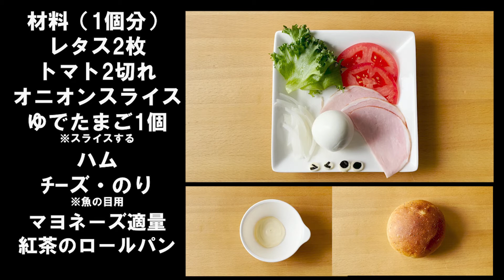【サンドウィッチレシピ！】紅茶食パンを使った、サーモンとアボカドのサンドと紅茶のロールパンを使ったアコーディオンサンドの作り方！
ポンパドウルの公式チャンネルへようこそ！

ひと手間でより美味しく♪
紅茶の香り広がる生地にオレンジスライスを練りこんで焼きあげた、
６月の新商品『紅茶食パン』と『紅茶のロールパン』を使ったサンドウィッチのレシピです。
朝ごはんをより美味しく楽しい気分にさせてくれるサンドウィッチ！
是非、お家で作って見て下さい！

【サーモンとアボカドのサンドウィッチ材料】
紅茶食パン                            2枚（8枚切）
アボカド（スライス）　　　　　　　　　1/2個
サーモン　　　　　　　　　　　　　　　40ｇ
クリームチーズ　　　　　　　　　　　　適量
オニオンスライス　　　　　　　　　　　適量
ケッパー　　　　　　　　　　　　　　　適量
ディル　　　　　　　　　　　　　　　　適量
マヨネーズ　　　　　　　　　　　　　　適量
塩・コショウ　　　　　　　　　　　　　少々
チーズ　　　　　　　　　　　　　　　　１枚
フリルレタス　　　　　　　　　　　　　適量
【作り方】
1ラップを敷く。
2紅茶食パンにクリームチーズを塗る。
3チーズ、レタス、サーモンの順番にのせる。
4オニオンスライス、アボカドの順番にのせる。
5マヨネーズをぬる。
6ディル、ケッパーの順番にのせる。
7塩コショウをふる。
8サンドする。
9ラップで包む。
10半分にカットする。
11完成！

【アコーディオンサンド材料】
紅茶のロールパン　　　　　　　１個
レタス　　　　　　　　　　　　２枚
トマト　　　　　　　　　　　　２切れ
オニオンスライス　　　　　　　少々
ゆでたまご（スライス）　　　　２切れ
ハム　　　　　　　　　　　　　1/2を３枚
チーズ・のり　　　　　　　　　丸く切り抜く（さかなの目の部分に使用）
【作り方】
１紅茶のロールパンに５箇所切れ目を入れる。
2マヨネーズをぬる。
3レタス・オニオンスライスをはさむ。
4トマトをはさむ。
5ハムをはさむ。
6ゆでたまごをはさむ。
7チーズとのりを丸く切り抜く
8　7にマヨネーズをぬり、パンに付ける。
9完成！

【パンの通信販売はこちら♪】